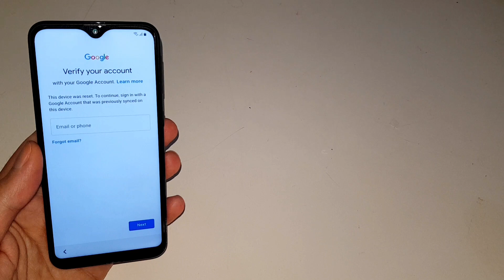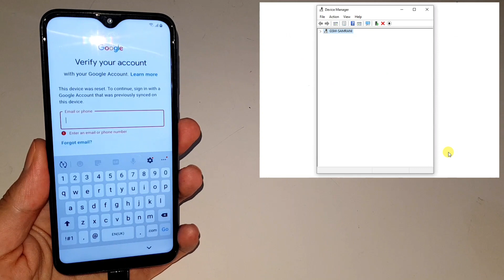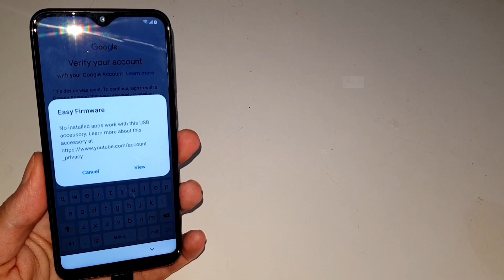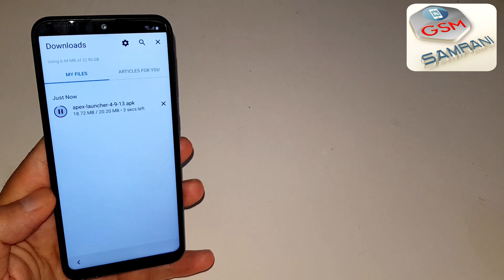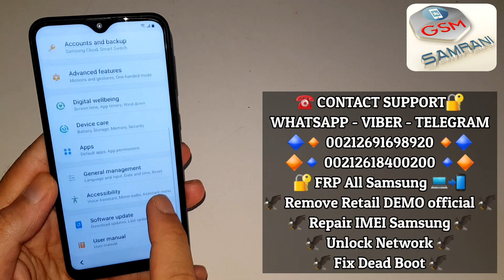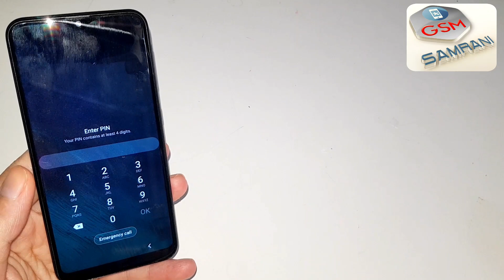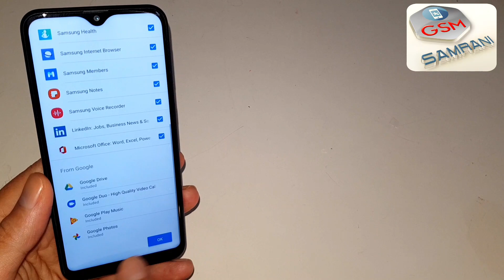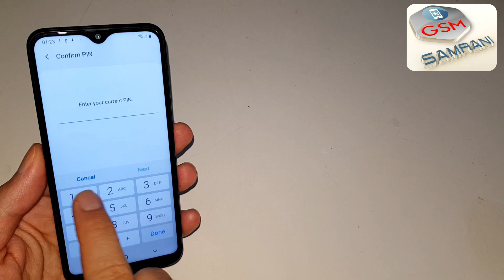Bypass Google Account Samsung A20e A202F Android 9 U3 / FRP A202F U3 / Remove FRP A20e A202F U3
► 𝐍𝐨𝐭𝐢𝐜𝐞 𝐛𝐞𝐟𝐨𝐫𝐞 𝐮𝐬𝐢𝐧𝐠 𝐄𝐚𝐬𝐲 𝐒𝐚𝐦𝐬𝐮𝐧𝐠 𝐅𝐑𝐏 𝐓𝐨𝐨𝐥𝐬
1 - Press on Disable Drivers Signatures.
2 - Reboot your PC.
3 - Connect your device in normal mode.
4 - Press on "Bypass FRP" and follow the instructions on Log.
5 - In the browser, you can Bypass FRP in any method you want.